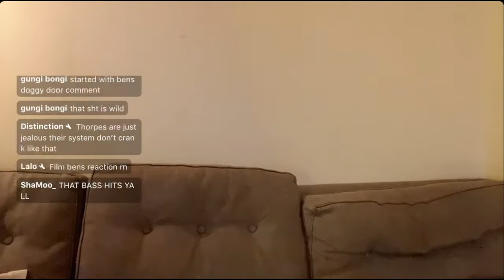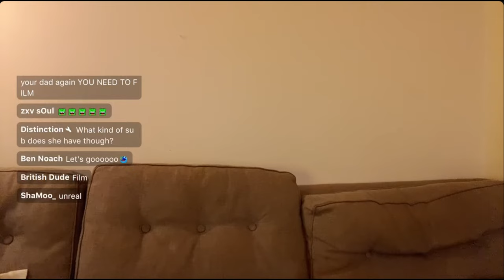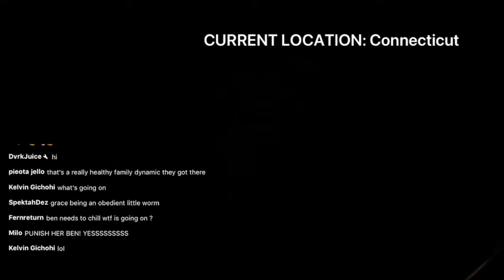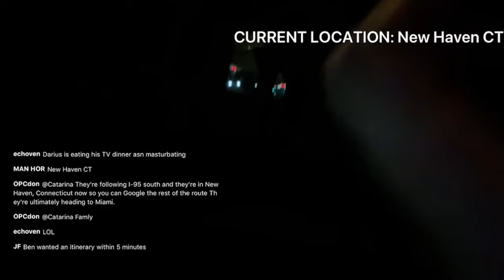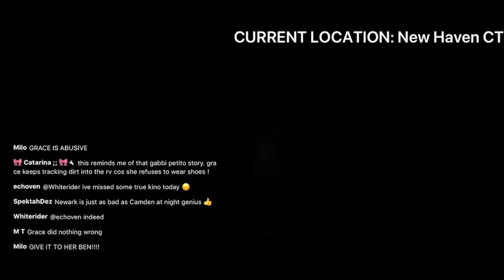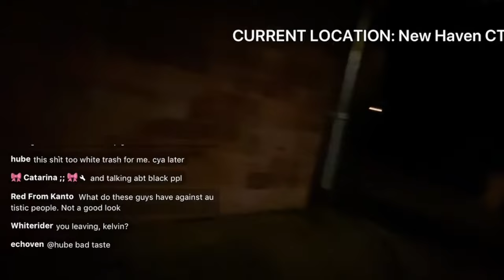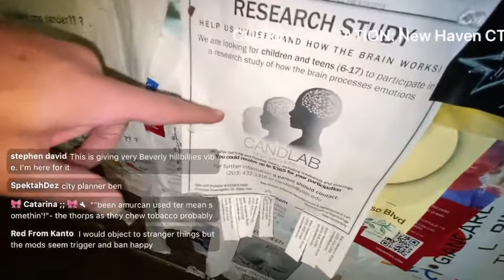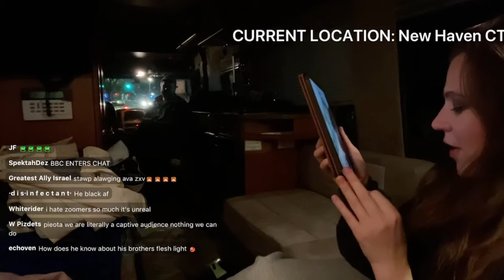Ben and Grace Thorp Thanksgiving Special - POLICE Called - RV Trip MELTDOWN - Darius MOGGED IRL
Ben Thorp and Grace Thorp recently celebrated Thanksgiving by calling the police on their inconsiderate neighbor and taking an 8 hour livestreamed RV road trip to visit Darius (Darius IRL) in Washington, DC. Things took a turn when they decided to stop in New Haven, CT and Grace began acting hysterical. Ben abandoned the stream and Grace had an emotional breakdown. Ben eventually returned and he and Grace toured the Yale campus. They eventually made it to Darius IRL's house. Ben made fun of Darius's apartment, ate all of his food (including the new Pokimane cookies), said he was incompetent and then retired to his RV with Grace.

00:00 Intro
00:36 Police Called on Jacinda
04:40 RV Trip Begins
5:48 Ben's Breaking Point
12:46 Ben Leaves, Grace Cries
16:31 Ben and Grace Reunited
17:29 Yale Campus Tour
18:03 On the road again
18:25 Ben and Grace meet Darius IRL
21:17 Ben Thorp and Darius IRL Faceoff
22:13 Conclusion